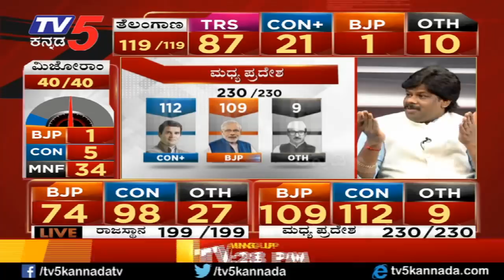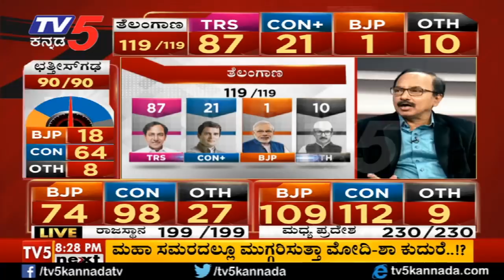ಪಂಚ ರಾಜ್ಯ ಚುನಾವಣೆಯಲ್ಲಿ ಕಾಂಗ್ರೆಸ್‌ ಕೈ ಹಿಡಿದ ಜನರು, ರಾಹುಲ್‌ಗೆ ಅಚ್ಛೇ ದಿನ್‌ |Top Story Part 1|TV5 Kannada